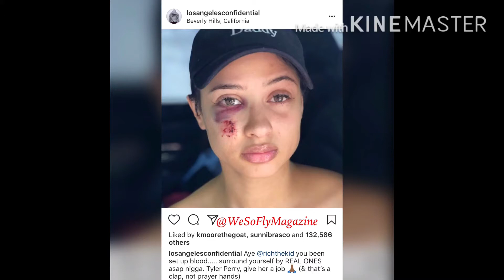The Game Says That Rich The Kid Was Setup By Tori Brixx. He Want Rich To Call Him. Game Has Info?